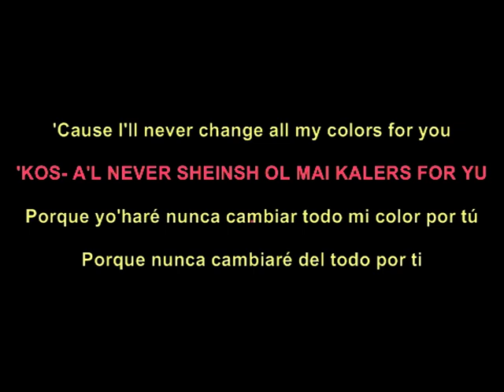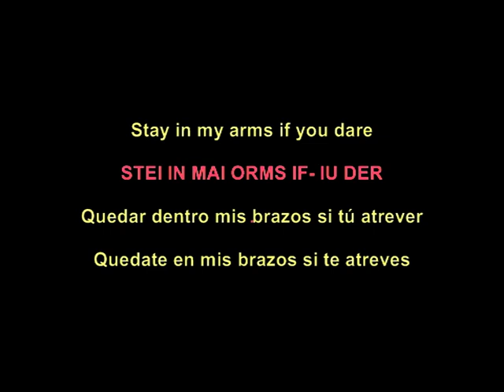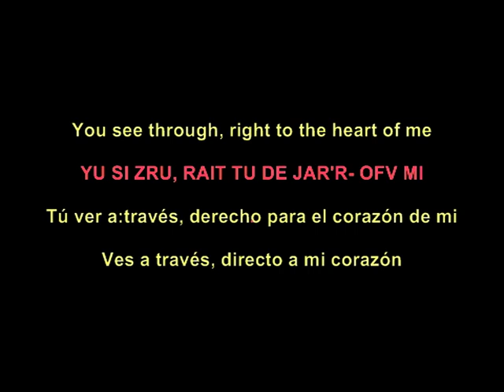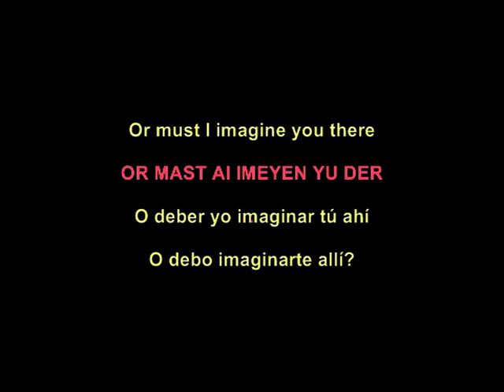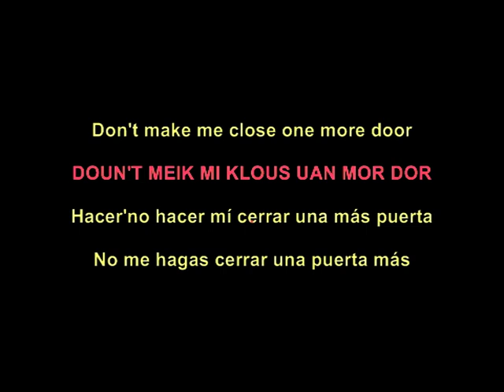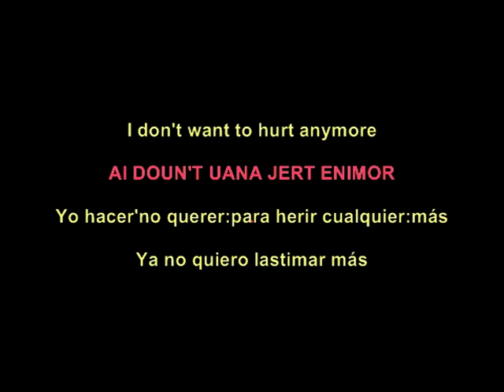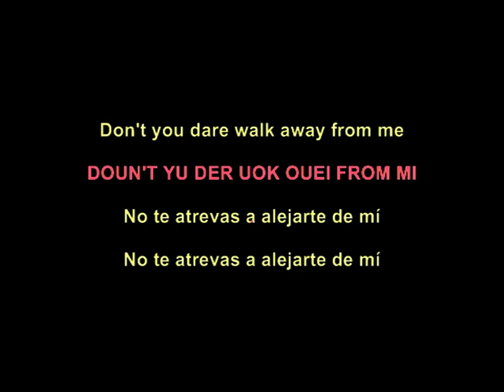Whitney Houston - I Have Nothing ( lyrics) sub español pronunciación escrita